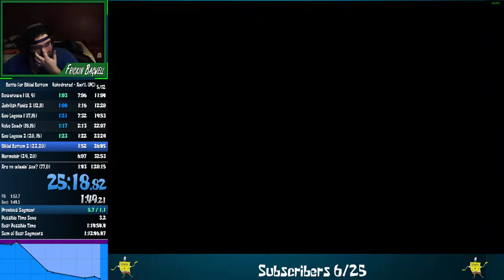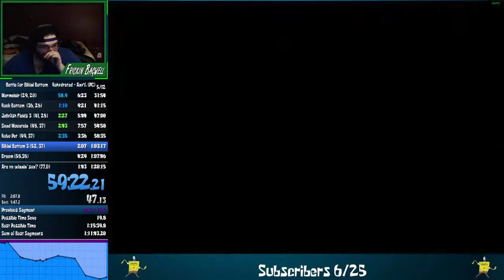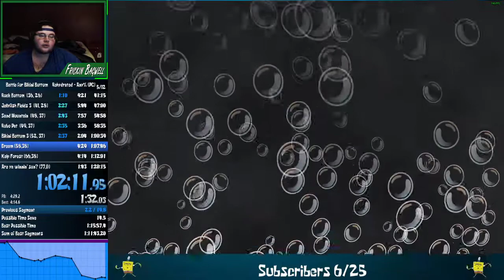Spongebob Squarepants: Battle For Bikini Bottom- Rehydrated Any% No Taxi Glitch Speedrun in 1:16:14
This run was done on PC!